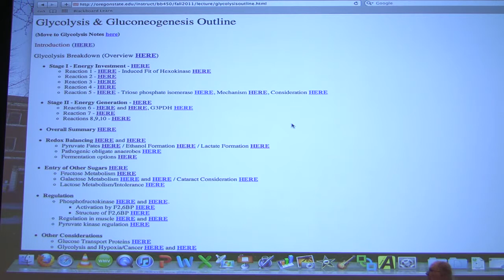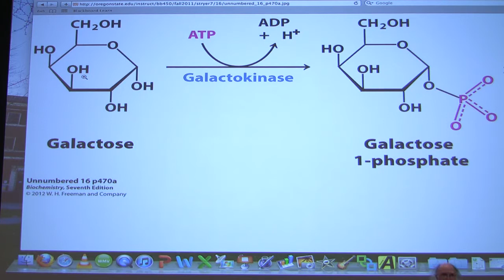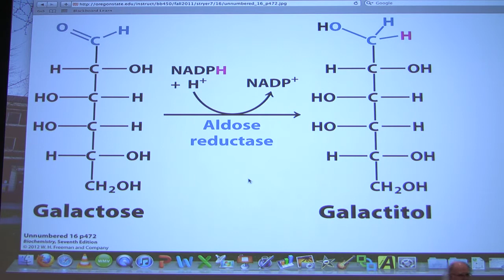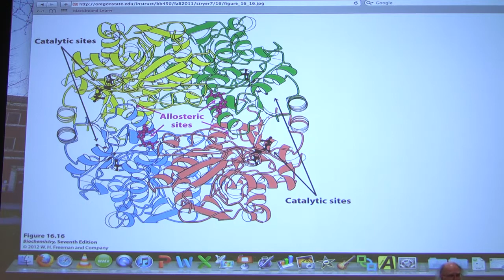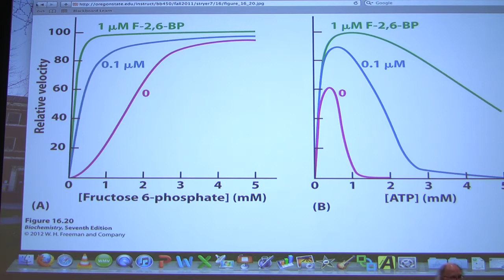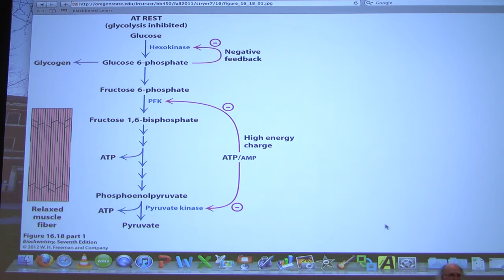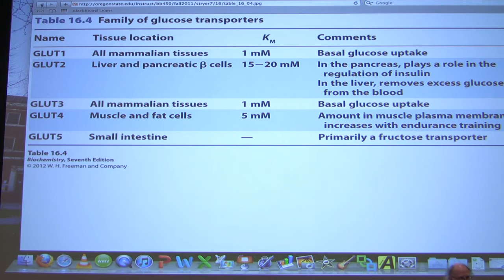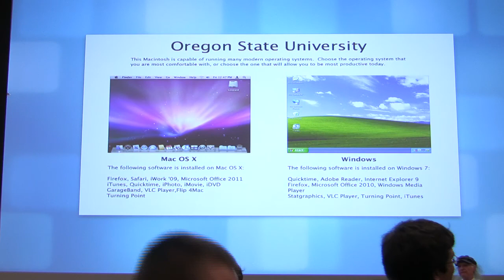#23 Biochemistry Glycolysis III Lecture for Kevin Ahern's BB 450/550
2. My lectures with The Great Courses
3.  My Lecturio videos for medical students
5.
7. Check out all of my free workshops
8.
9. My courses can be taken for credit (wherever you live) via OSU's ecampus.
10.

Glycolysis II/III
1. Other sugars than glucose can be metabolized by glycolysis, if they are converted to intermediates of glycolysis.

2. Galactose can enter glycolysis by being converted to galactose-1phosphate followed by converstion (ultimately) to glucose-1-phosphate and subsequently to glucose-6-phosphate, which is a glycolysis intermediate.

3. Deficiency of galactose conversion enzymes results in accumulation of galactose (from breakdown of lactose). Excess galactose is converted to galactitol (a sugar alcohol). Galactitol in the human eye lens causes it to absorb water and this may be a factor in formation of cataracts.

4. Deficiency of the enzyme lactase leads to lactose intolerance

5. Regulation of glycolysis is controlled by three enzymes - hexokinase, PFK, and pyruvate kinase. Hexokinase's regulation is a bit complicated and is controlled partly by availability of substrate.

6. PFK is very unusual in being negatively regulated by a molecule (ATP) that is also a substrate. This is possible because the enzyme has an allosteric binding site for ATP in addition to the substrate binding site and the Km for the allosteric site is higher than the substrate binding site.

7. Pyruvate kinase is regulated both allosterically and by covalent modification (phosphorylation/dephosphorylation). Phosphorylation of the enzyme by a protein kinase turns the enzyme activity down, whereas F1,6BP acts as an allosteric activator. This activation is known as feedforward activation.

8. Feed forward activation is rare in metabolism. It is a term used to describe a metabolic product (such as F1,6BP above) that ACTIVATES an enzyme that catalyzes a reaction further ahead of it in a metabolic pathway. In glycolysis, feedforward activation acts to start the pyruvate kinase reaction and PULLs the reactions forward to get over the energy "hump" of the aldolase reaction.

9. Hypoxia refers to the condition where cells are short of oxygen. Since oxygen is necessary for maximum energy production from glucose, they must respond to this condition. One way they respond is by making a transcription factor known as Hypoxia Induction Factor 1 (HIF-1). HIF-1 activates transcription of genes involved in glucose transport and glycolysis. Cancer cells are frequently hypoxic and induce HIF-1, as well. Another way cancer cells battle hypoxia is to stimulate the growth of blood vessels to them by making another factor known as angiogenin. Blocking HIF-1 and angiogenin are anti-cancer therapies.